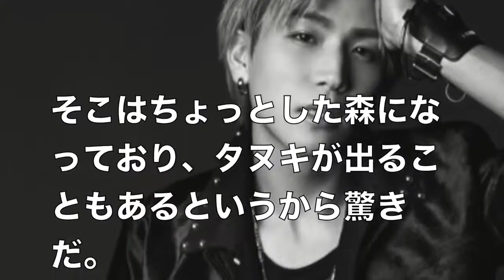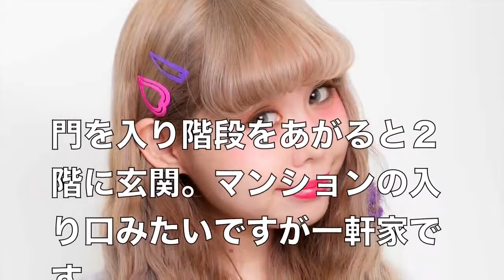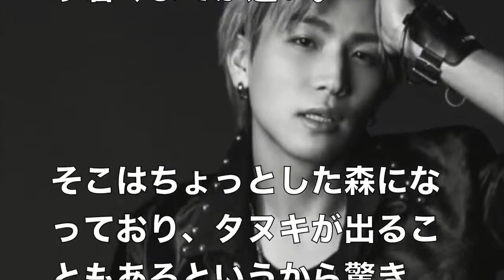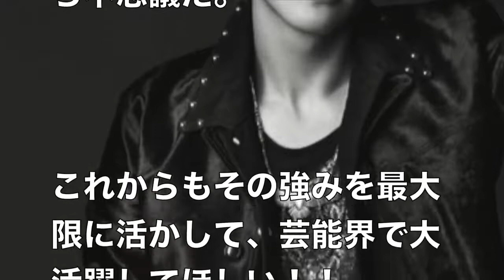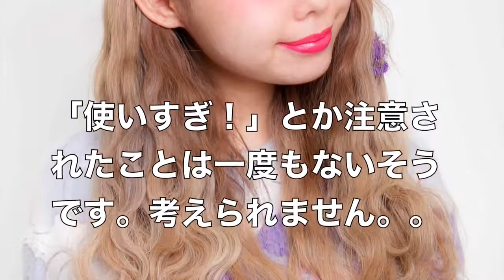【超衝撃】実家がとんでもない”大富豪”なセレブ芸能人www 三代目JSB岩田剛典の実家には度肝を抜かれたvvvvv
ゼロからのし上がることができる芸能界だが、何もないところから始めなければならない必要性はどこにもない。恵まれた環境の中で育ち、芸能.

ゼロからのし上がることができる芸能界だが、なにもないところから始めなければならない必要性はどこにもない。恵まれた環境の中で育ち、芸.

芸能界の成功を手に入れたタレントは多いのだが、その大富豪ぶりに度肝を抜かれたvvv ☆良かったら、チャンネル登録お願いいたししますm(__)m☆.